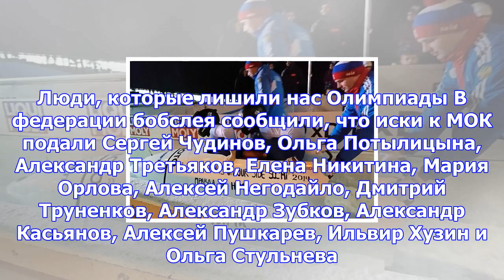Федерация бобслея россии подала иски в cas от отстраненных мок спортсменов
Москва, 5 декабря - АиФ-Москва. Федерация бобслея России подала иски в Спортивный арбитражный суд от...